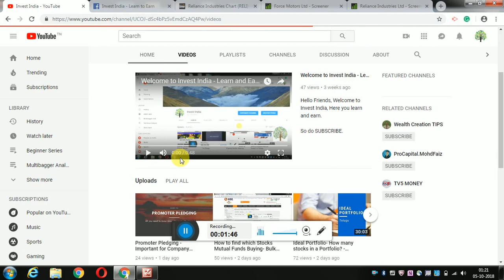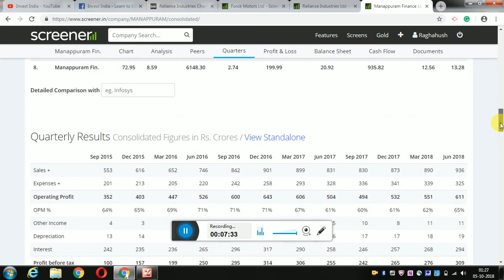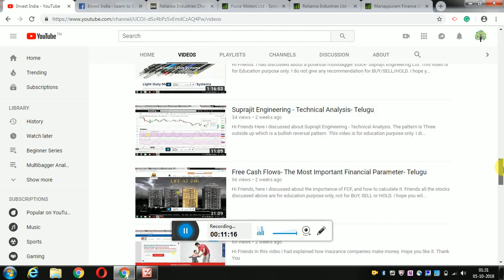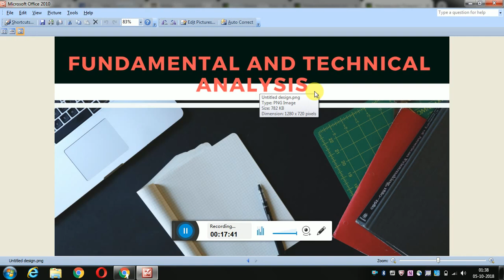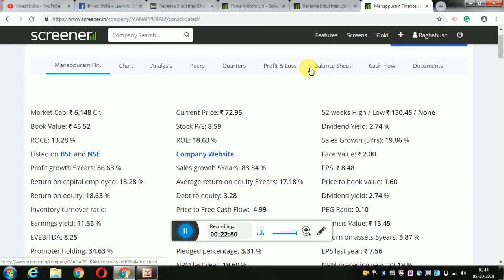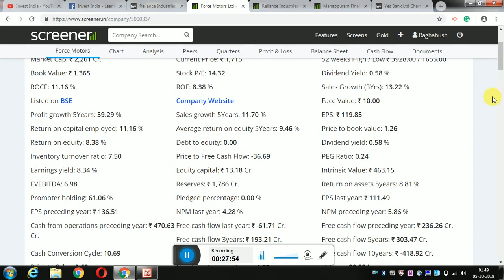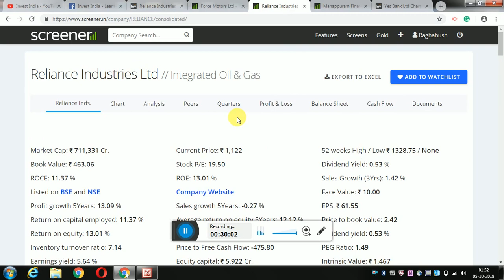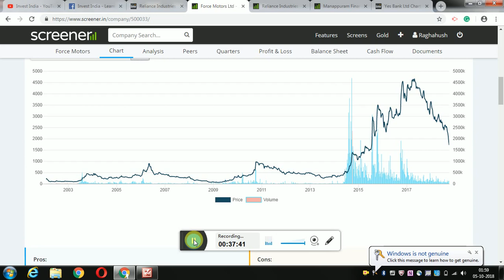How to use Fundamental and Technical Analysis In Selecting Stocks - Telugu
Hello Friends

It is always a question what type of analysis should be followed when analyzing stocks, So i had a video explaining the benefits of using both the Fundamental and Technical analysis.